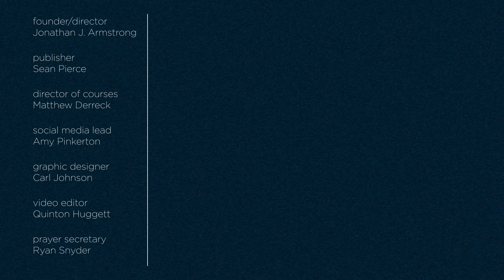Priscilla Pope-Levison | Models of Evangelism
Dr. Pope-Levison is Research Professor of Practical Theology at the Perkins School of Theology at Southern Methodist University. She is the author of many texts including "Building the Old Time Religion: Women Evangelists in the Progressive Era" (NYU Press, 2014), "Sex, Gender, and Christianity", co-edited with John R. Levison (Cascade Books, 2012), "Turn the Pulpit Loose: Two Centuries of American Women Evangelists" (Palgrave Macmillan, 2004), and the book discussed in this interview, "Models of Evangelism" (Baker Academic, 2020).

0:00 - Introduction
4:09 - What models of evangelism didn't make it in your book?
6:37 - How do you stay optimistic about evangelism?
10:19 - How did Jesus understand evangelism in His context?
17:38 - Testimony as evangelism
21:57 - Diversity in the Church
25:00 - Do we pursue homogenous or diverse churches?
28:58 - How do evangelism models work together?
32:34 - How do these 8 models of evangelism link together?
36:25 - What is the relationship between ecclesiology and evangelism?
39:15 - What would it look like for the Church to be reunited?